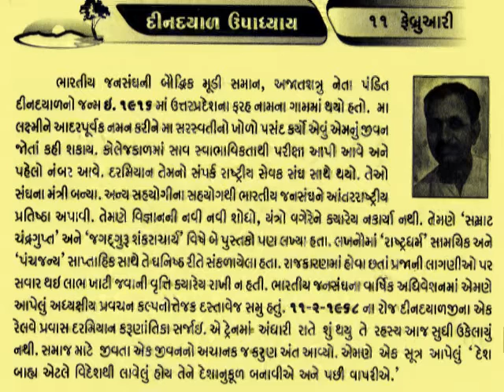પંડિત દીનદયાળ ઉપાધ્યાય 11 February Pandit Deendayal Upadhyay_Bharatiya Jana Sangh@vasant teraiya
पण्डित दीनदयाल उपाध्याय (Deendayal Upadhyaya, जन्म:२५ सितम्बर १९१६, मृत्यु: ११ फ़रवरी १९६८) महान चिन्तक और संगठनकर्ता थे। वे भारतीय जनसंघ के अध्यक्ष भी रहे। उन्होंने भारत की सनातन विचारधारा को युगानुकूल रूप में प्रस्तुत करते हुए देश को एकात्म मानववाद जैसी प्रगतिशील विचारधारा दी।

उपाध्यायजी नितान्त सरल और सौम्य स्वभाव के व्यक्ति थे। राजनीति के अतिरिक्त साहित्य में भी उनकी गहरी अभिरुचि थी। उनके हिंदी और अंग्रेजी के लेख विभिन्न पत्र-पत्रिकाओं में प्रकाशित होते रहते थे। केवल एक बैठक में ही उन्होंने चन्द्रगुप्त नाटक लिख डाला था।दीनदयाल उपाध्याय का जन्म २५ सितम्बर १९१६ को मथुरा जिले के छोटे से गाँव नगला चन्द्रभान में हुआ था। इनके पिता का नाम भगवती प्रसाद उपाध्याय था। माता रामप्यारी धार्मिक वृत्ति की थीं।दीनदयाल उपाध्याय का जन्म २५ सितम्बर १९१६ को मथुरा जिले के छोटे से गाँव नगला चन्द्रभान में हुआ था। इनके पिता का नाम भगवती प्रसाद उपाध्याय था। माता रामप्यारी धार्मिक वृत्ति की थीं।_આજનો દિનમહિમા-માનવપુષ્પોની મહેક-